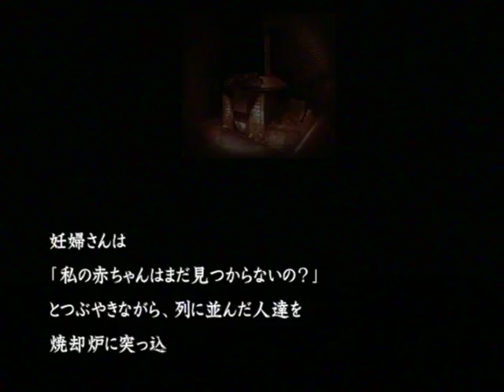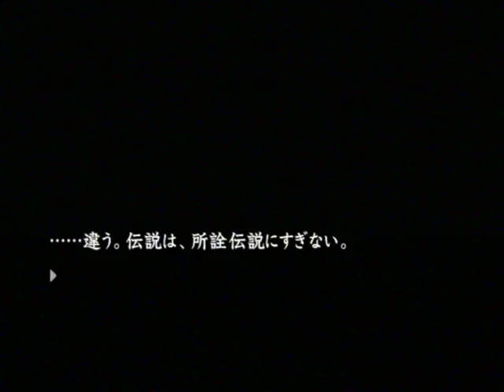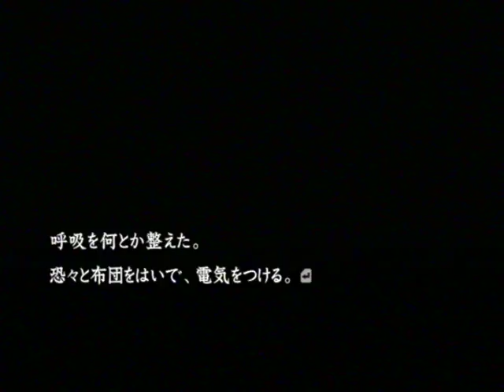【PS2】流行り神２ 警視庁怪異事件ファイル【ファミ通殿堂入りソフト】 追加シナリオ編 Part１８ ～それに菱田には本命がいたんだ 【スタートオンゲームズ】【スタゲー】【JAPAGE】